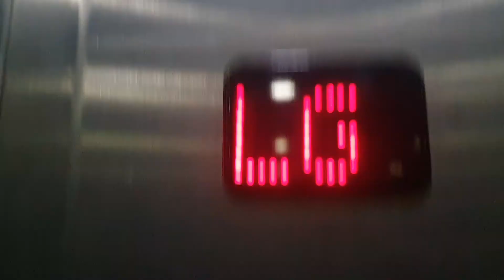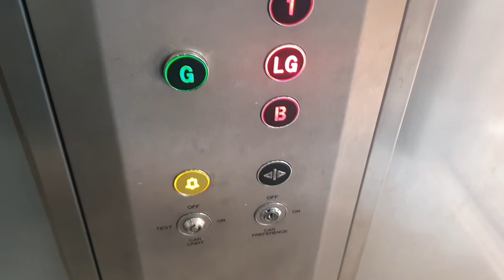2012 ThyssenKrupp Lift @ Urban Outfitters in York